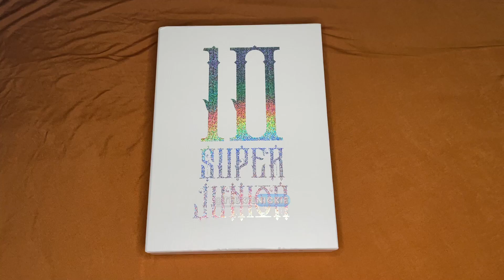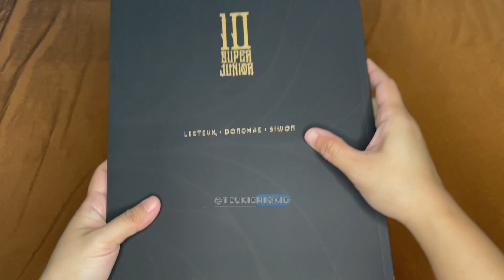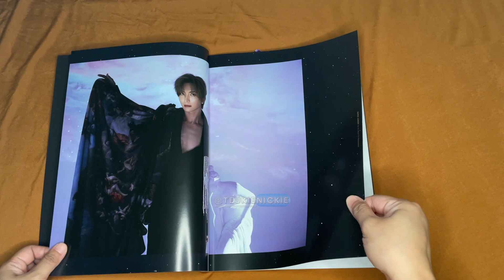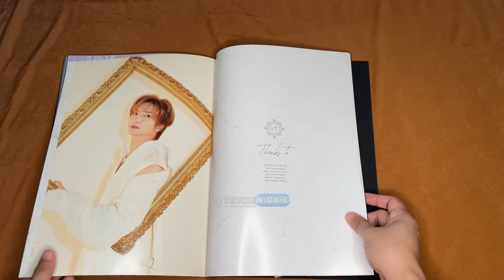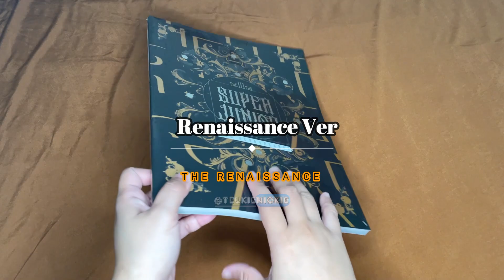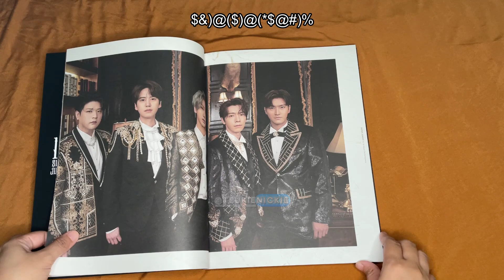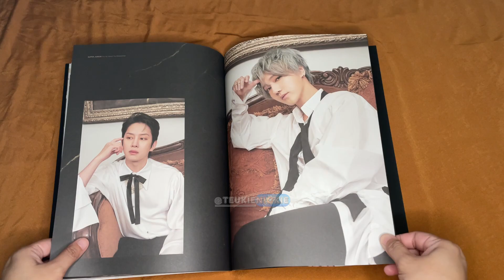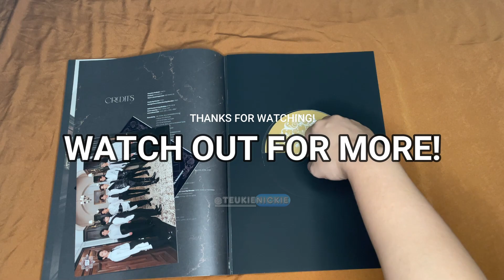[UNBOXING] Super Junior - The Renaissance Style Set (Passionate & Renaissance Ver P2) | teukienickie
I included my reaction on the captions for this unboxing.. I divided it into 2 parts coz it's so long!!! hahaha

About this no copyright calm happy background music:

Title: Smile
Type of music: Chillhop / Chill Hip Hop
Mood: Happy / Relaxing